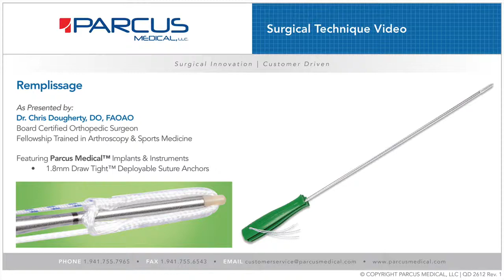Remplissage Surgical Technique Video T5Hr5 PXQYw